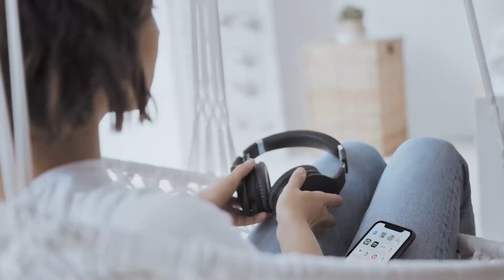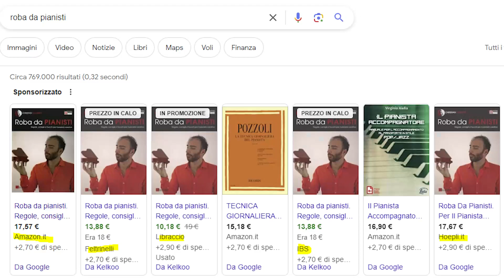Scrivere Libri📘e Guadagnare💰[Guida Definitiva]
La guida definitiva di come Guadagnare scrivendo libri.

✅ Autore del best-seller "Fuori dal Gregge" ordinabile su Amazon